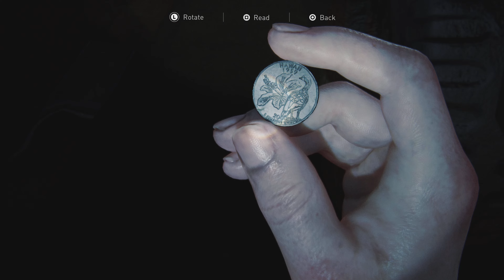THE LAST OF US PART 2 PART 28 SAVING YARA